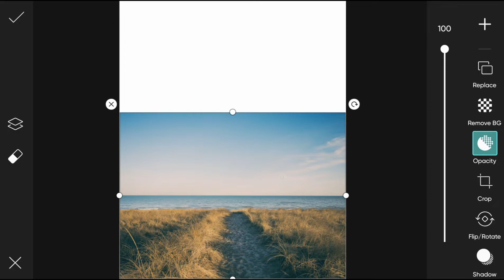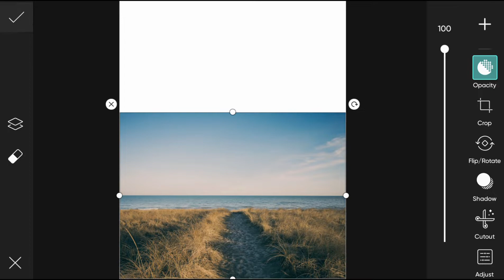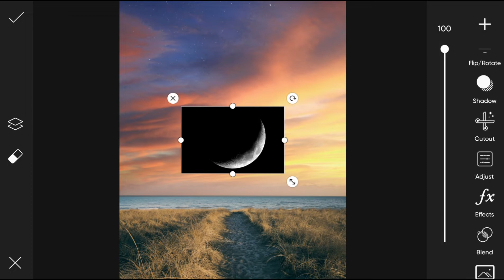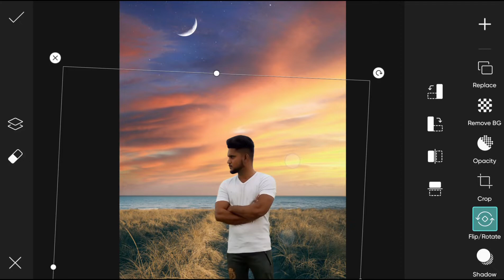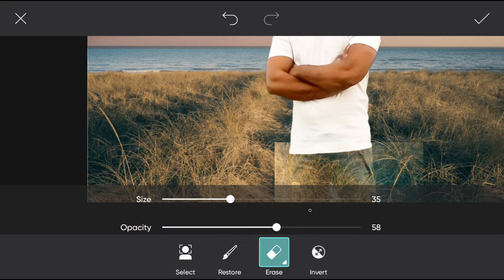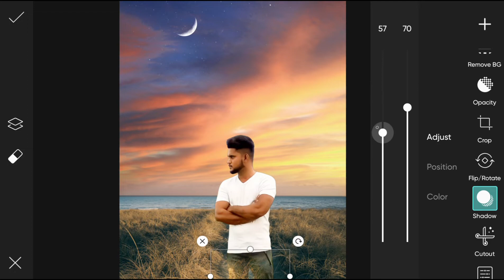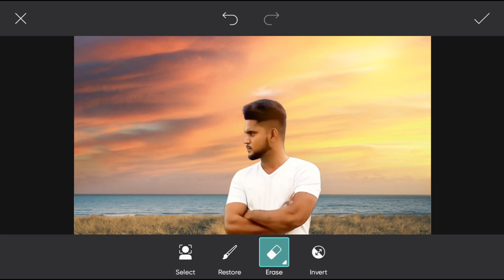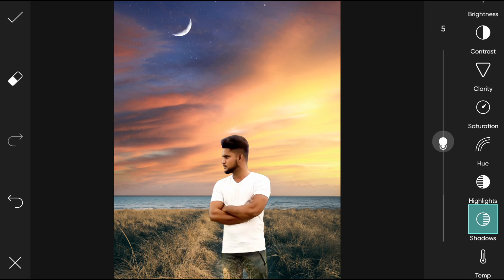How To Edit Simple Photo Manipulation in Picsart || Changing Background 🔥🔥🔥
Do You Want to know How to Edit Photo and Manipulation and Change Background  concept  in New Style in Picsart..

How To editing Photo in Picsart Professional Simple Easy way...

Photo Editing#Picsart#Photo

Hello Dosto Aj ki es video main ap logon ko bataunga k aap
kaise sirf few mins me apni Photo Edit kar sakty hain..

So l hope All your Queries Solved Through This Video but still
if you have any query please

Keep Supporting me So I can Continue to provide you with

free content each week!!

Abdul Rauf🤗🤗